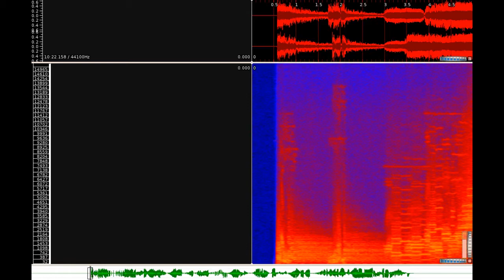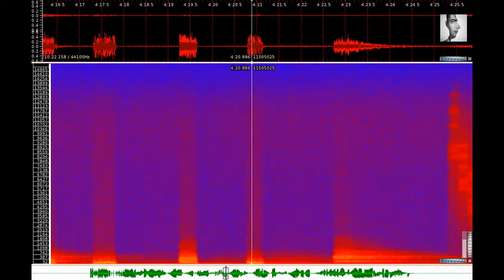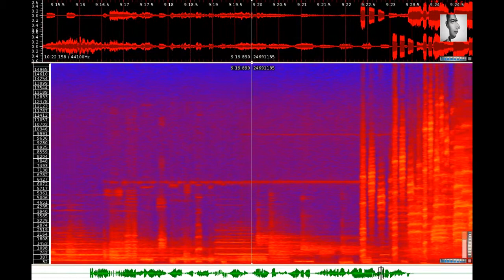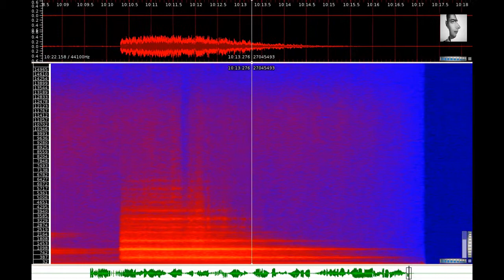Gottfried Michael Koenig - Klangfiguren II (1955/56)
Video created with Sound Converter, Sonic Visualizer, vokoscreen and OpenShot on a Debian 8 Jessie Linux System.